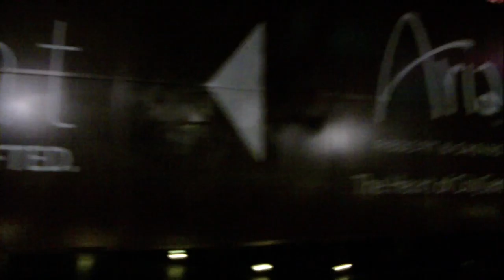taking over Vegas 2011 pt. 9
this is the the start of our two day get away to Las Vegas